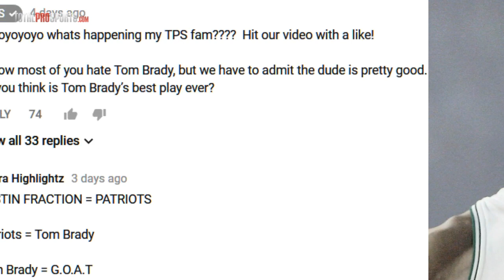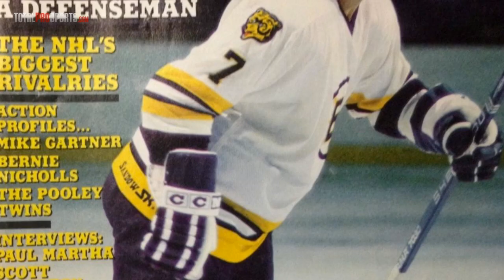10 Players That Needed A Change Of Scenery To Win A Championship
What other athletes are impossible to hate?

Description:
Few professional athletes stay loyal to one team throughout their whole careers. These guys choose to stay where they are instead of chasing a championship with another club. You have to respect that.

But over the years, it’s been common for elite athletes to chase championships. They leave their team and go to a place that gives them the best chance of winning. And it’s paid off for some of them.

I’m Justin Fraction, and today we present 10 players that needed a change of scenery to win a championship. And a big shoutout and thank you to Jonathan Hernandez for suggesting this video!

Video Editor + Host: Justin Fraction

Description:
Some professional athletes are just, well, a little too easy to dislike. Some of them run into trouble with the law. Some are just racist d-bags, and some are just all-around punks or crybabies. They do very little to make you like them.

But some athletes are just so freaking awesome in every aspect of life, that you won’t find one person who despises them.

I’m Justin Fraction, and today we dive into 10 athletes who are impossible to hate.